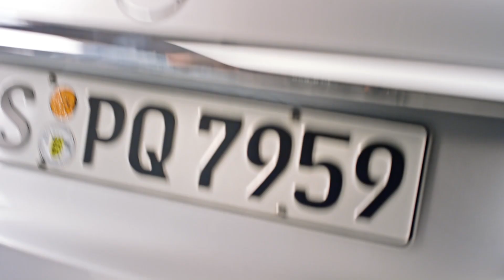Mercedes-Benz accessoires voor de kofferruimte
Met deze accessoires wordt het pakken van je kofferruimte nog makkelijker.